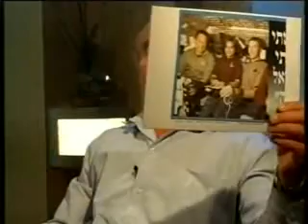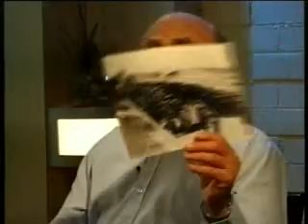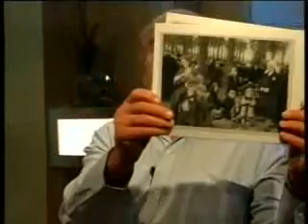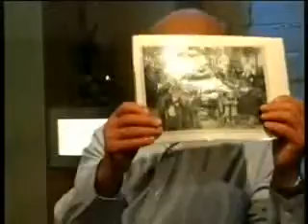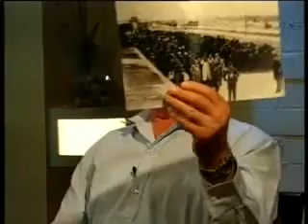עדויות דוד לייטנר